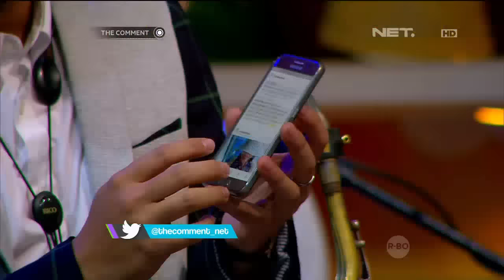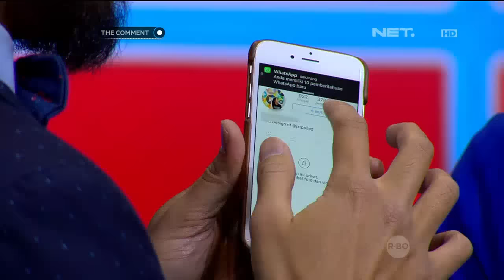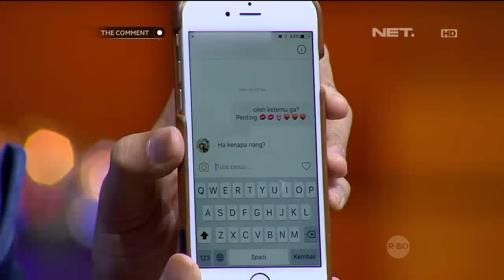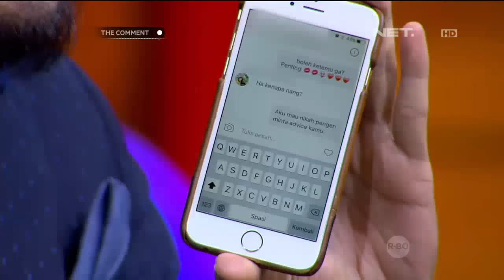Vivicu Darto Danang